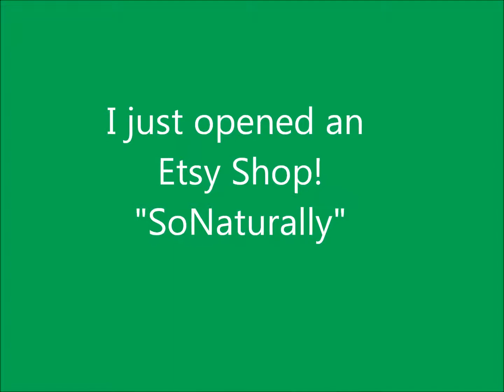I opened an etsy shop!!!!!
I just opened an etsy shop! I'm so excited! Please check it out!